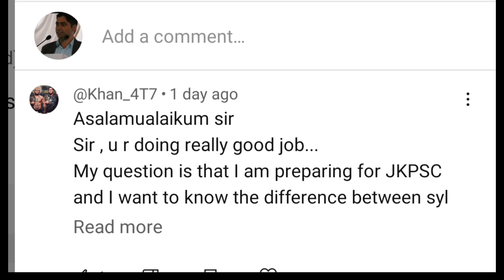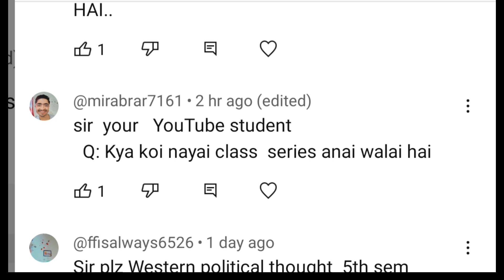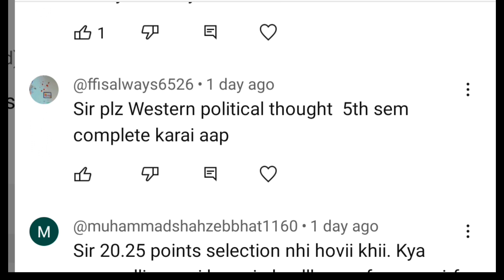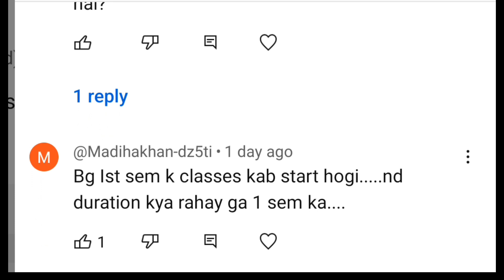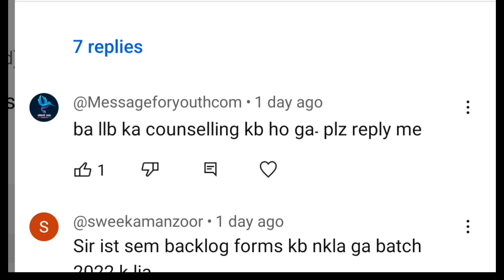YouTube Video Ke Comment Ka Reply l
YouTube Video Ke Comment Ka Reply kisia Dia

how to reply comments on youtube

how to reply comment on youtube live stream

youtube comments ka answer kaise den

youtube comments kya answer